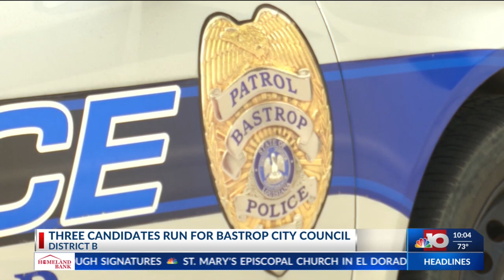Meet the candidates running for Bastrop City Council District B